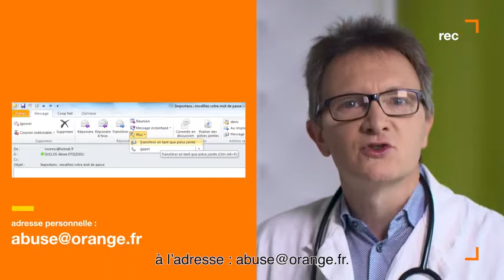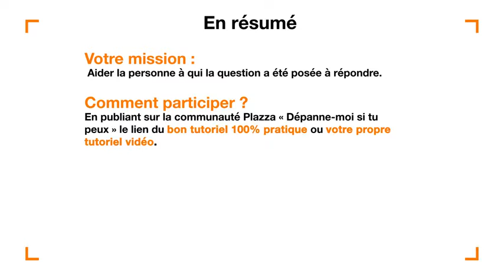"Comment reconnaitre une attaque informatique" avec L.BENATAR